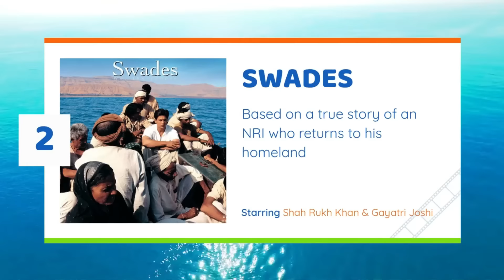koi aane ko hai | Episode -#64| Horror Story | New Episode -2024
Darpan: Part 1
The story of a Rich family staying in a Haveli. The younger son of this family has married twice but all of his wives have died on their first marriage night in unknown circumstances. Now he is Married for the third time when they are asleep in the midnight hours the bride hears a voice coming from a mirrors as she goes close to the mirror she finds a wounded woman weeping before she could act the woman tries to snatch her hand but she frees herself and runs towards bed and sleeps. But the next morning the groom is found dead.

Episode Title: Darpan (Kaala Jadoo)
Genre: - Horror
Written by :- Deepak Malik
Screenplay by :-  Deepak Malik
Directed by :- Vicky Chauhan